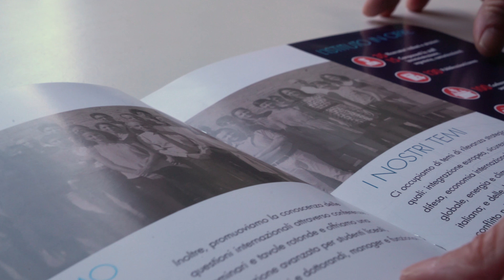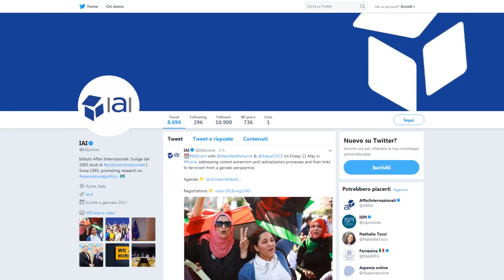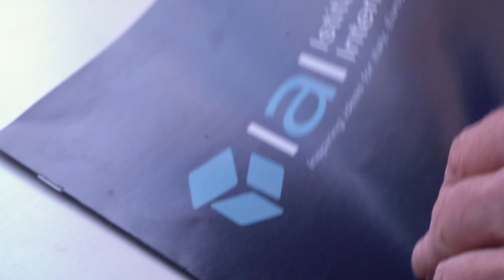Istituto Affari Internazionali: Inspiring Ideas for Italy, Europe and the World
Due minuti per spiegarvi che cos'è lo IAI. Un gruppo indipendente di esperti - nel nostro caso di politica internazionale - che mette le proprie idee al servizio dei decisori politici, degli operatori economici, della società civile, orientandone le scelte, dando loro gli strumenti per prendere decisioni su temi chiave.

Un contenitore di persone, progetti, idee. Aperto al confronto, aperto a tutti: per contribuire a ispirare, al proprio meglio, l’Italia, l’Europa, il mondo.